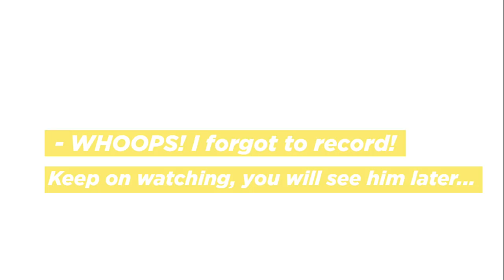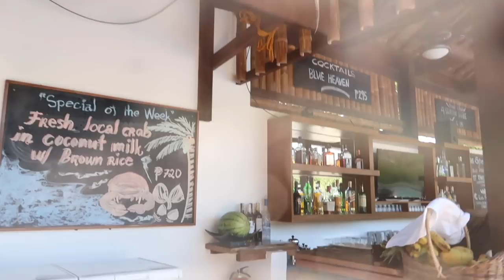VLOG: I QUIT!!! SAY WHAT?!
Hi Guys!

Last week I hosted another Samahan dinner with a new Chef, Tino! He brought introduced me to the taste of Bacolod and WAUW, Sobrang Sarap!

I also have some big announcements to make but I’m busy busy editing so I will get that video up soon!!

Enjoy and much love!!